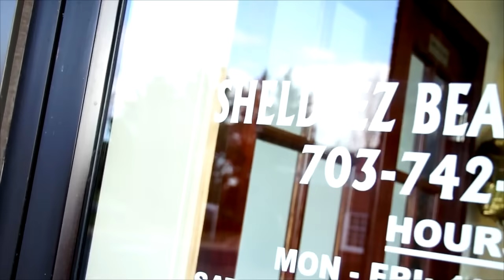Sheldeez Commercial on BET and TVOne 7037428977 text 7037310446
If you tryna slay them braids, need to fix that weave, lace wig , press and curl tryna keep them dreads clean. "All your hair needs is Sheldeez" Sheldeez Beauty Salon 46900 Cedar Lake Plaza Suite 100 Sterling, VA 20164. Natural Hair Salon located in Sterling, VA. Sprecializing in weave, wigs, press and curl, african braiding, hair relaxer, front lace wigs, rodsets, hair coloring, haircuts, cornrows, ponytails and much more. 46900 Cedar Lake Plaza suite 100 Sterling, VA 20164. Northern Virginia's Top, #1 African American, Black Hair Salon!